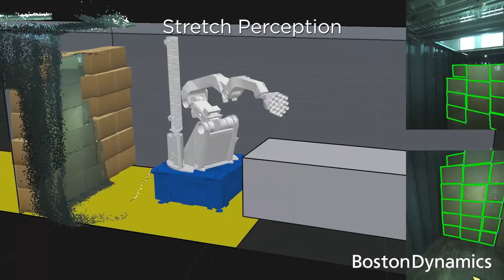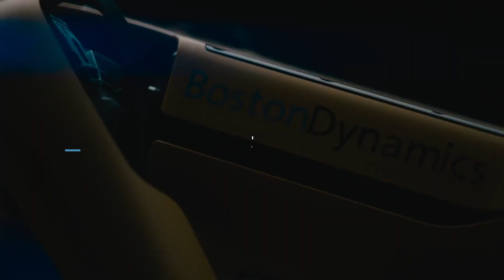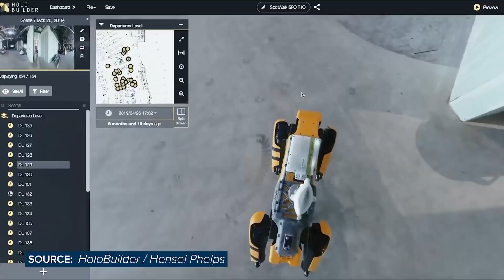7 Most Amazing Robots Boston Dynamics Has Ever Created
You have to see these 7 amazing robots Boston Dynamics has ever created. From a simple rough terrain robot to an amazing CheetahRobot who runs faster than Usain Bolt!

Enjoy your time on our channel. Tell us which topic you would like to see & feel free to give us ideas. We will definitely consider it.

Best of Tech